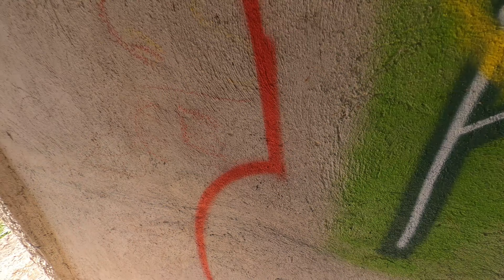Graffiti Throw Up yapımı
Throw Up Bombing

Taşralı Sokak Sanatçısı

Graffiti